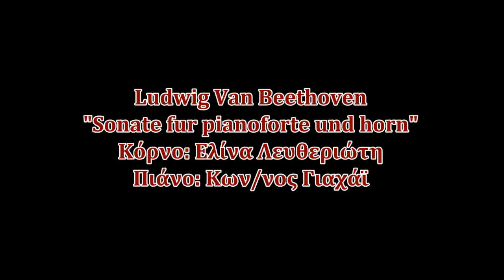ΦΕΚ Συναυλία Νέων Σολίστ Ελίνα Λευθεριώτη